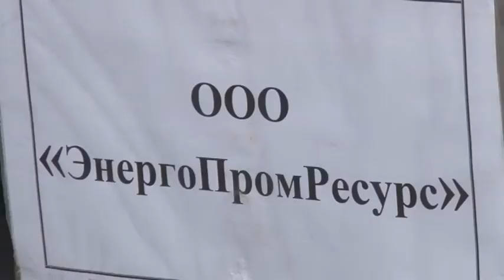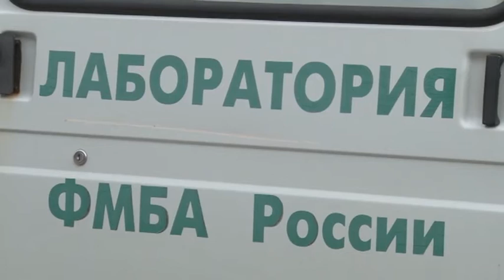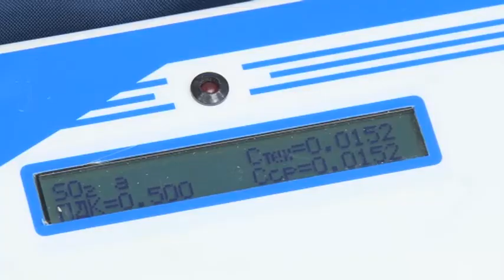В Заречном развернули пункт радиационного и химического наблюдения